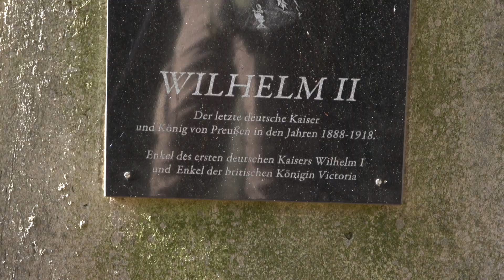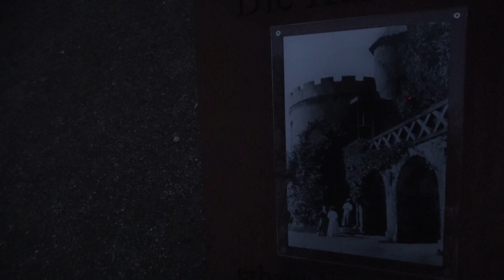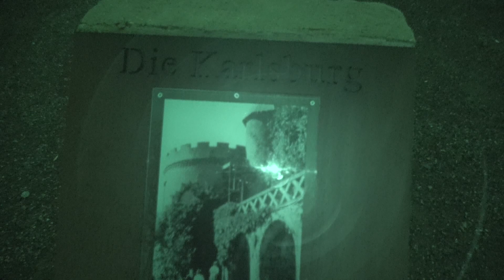Wie wurde ich zum Outdoor Mensch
Kleine Geschichte wie es zu dem kam das zb. ich so oft im Wald hocke